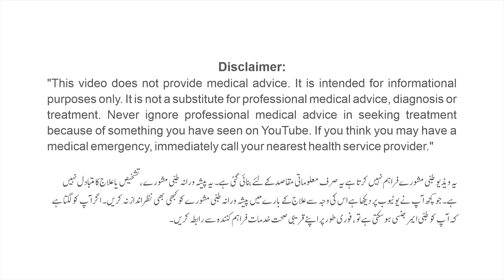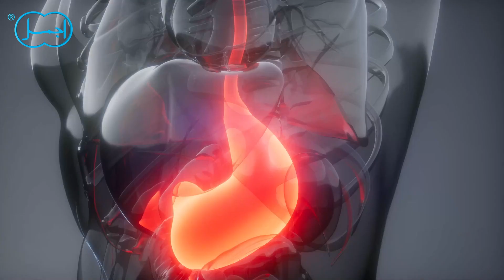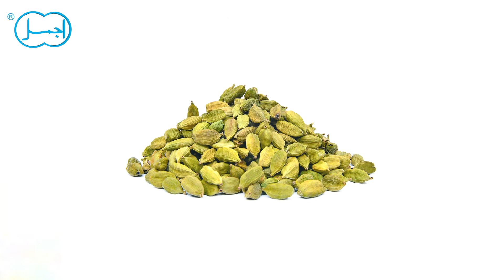Treatment for Stomach Inflammation, Ulcer & Acidity (Part 1)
"Struggling with gastric issues like Maida ke Sozish (Gastric Inflammation), Alsar (Ulcers), or Maida ke Tezabiyat (Acidity)? Discover natural remedies like Jawarish Anarain, Arq Podina, and Ajmalan to soothe your stomach and promote digestive health. Learn more about these herbal medicines in our latest post. DigestiveHealth HerbalRemedies"

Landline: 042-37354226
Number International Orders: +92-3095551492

Ajmal Matabs Network:

Lahore:
1. Railway Road, Gawalmandi, Lahore.
2. Mairaj Plaza, Main Market Gulberg, Lahore.
3. 65-K, Ghazi Rd, opp. Attock Petrol Pump, DHA Phase-1 Lahore, Punjab
4. Chowk Old Anarkali, Lahore.
5. Opposite Piller # 99, Near Chowk Yateem Khana, Multan Road, Lahore.
6. 155-M, Quaid-e-Azam Industrial Estate

Multan:
Opposite Mashallah Electronics, Near Sabzazar Metro Station, Bosan Road, Multan.